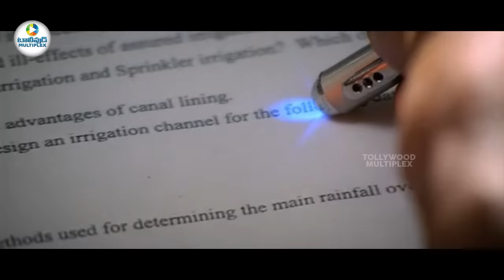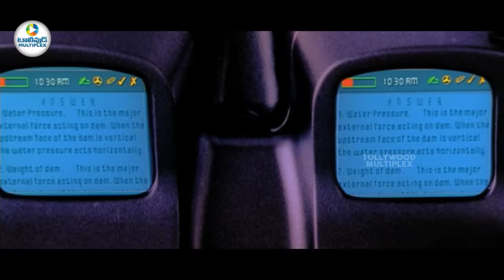Mahesh Babu New Super Hit Movie Final Exams Scene | Tollywood Multiplex